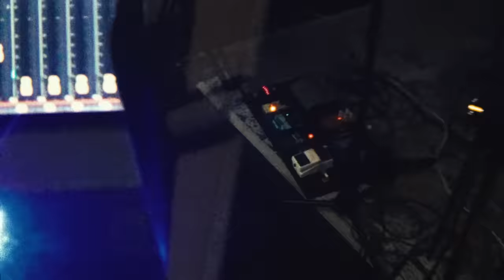dust - Ward 52 (Music Video)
'Ward 52' off the EP  "et cetera, etc" out now Via Kanine Records
Lyrics
Ward 52, no one’s got the truth
My seat is stone cold pledging for the juice
Dripping right down in my canular
The man with moth tats says granular
Pursuit together it was too soon together
With a peace of mind boy don’t give up in luck
My muscles and joints burn into the sun
My ears are ringing it can’t bother me enough

Say they’re from the start, but these people that  broke my heart
Cut out the fat, how am I gonna give a fuck, now its
Past tense, I’m immune suppressed
I feel this prednisone right beneath my tongue
Pipe down and put it up all against me
Don’t stitch me up and go give me a biopsy
I’m 4 percent off a transplant, now stab me in my side

And while, I lay down on my back healing these scars
Taller it ascends, I feel like it will never end
And now, I’ll contain this plasma and fill it will souls that I’ll never learn
Well brother think you got it bad I’ll tell you someone’s always got it worse
And if I die I’ll see the reason on what has happened to me

I’m on dialysis, Pick line to my neck
I see the blood flowing over my fucking chest, what a sight
Right in front of my eyes, but I’m on the Valium high
Why should I complain, the man behind the kit is going through a hell of strain
A shame its floating over restricted and timeless
Reach for the reason, I don’t trust the seasons

But now, I lay down on my back healing these scars

This prednisone
This prednisone
This prednisone
With mycophenolate
This prednisone
This prednisone
This prednisone
I don’t know what’s a stake
This prednisone
This prednisone
Ten in a million man I’ll never know
This prednisone
This prednisone

Can’t waste no time like what they did
More than 1 standard on the grid
I’ll say it once, I’ll say it again
Ward 52 is the Ward I’m surviving in
Credits
Video Created by Aquinas
Written by Gabriel Stove, Justin Teale, Liam Smith, Adam Ridgway & Kye Cherry
Engineered and Produced by Wade Keighran
Mastered by Jonathan Boulet